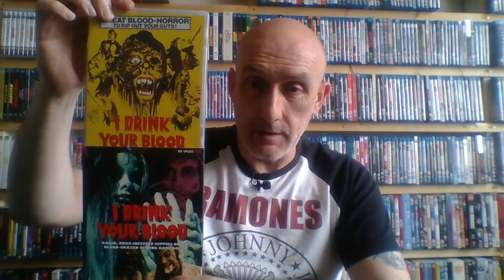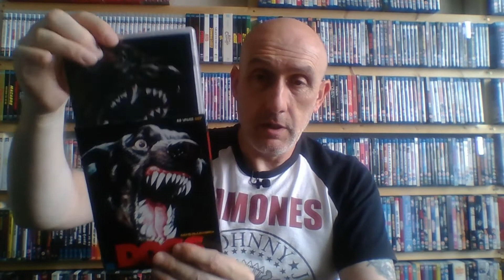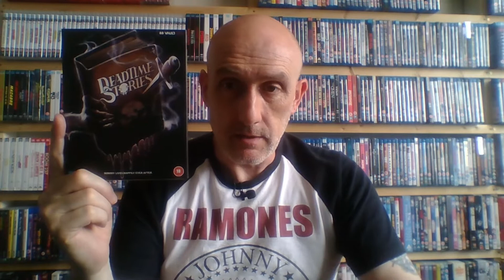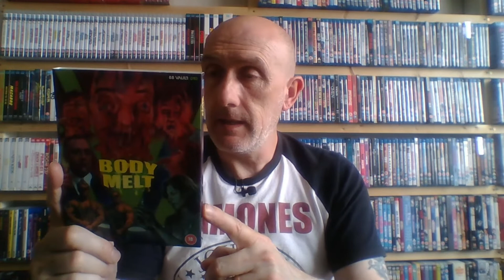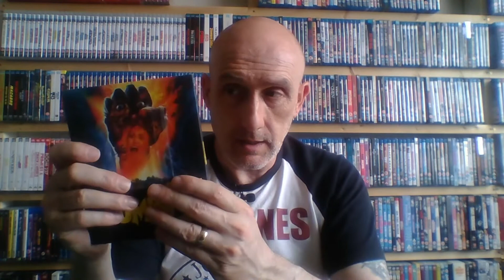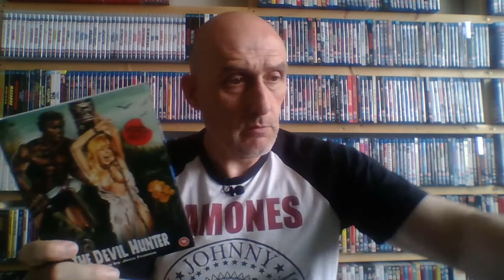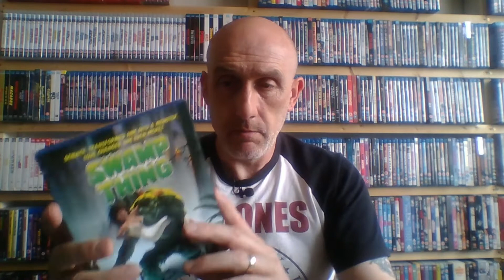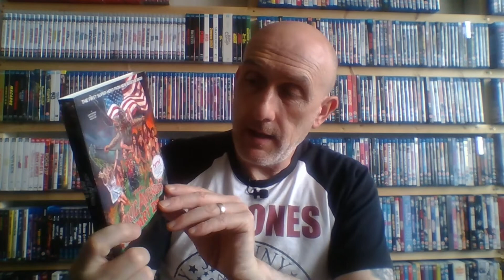My Entire Collection Part 7. Here is a run through of every title I own.